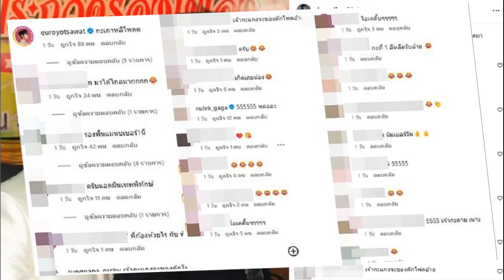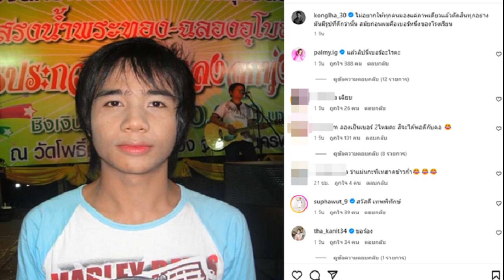พาณิภัค ไม่พลาด เดินหน้าโชว์ลูกเตะ ผงาดเหรียญทองเทควันโดกีฬามหาวิทยาลัย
พาณิภัค วงศ์พัฒนกิจ ยอดนักเทควันโดสาวทีมชาติไทย โชว์ฟอร์มเฉียบทุกรอบ ก่อนทุบสาวม.บูรพา คว้าเหรียญทอง กีฬามหาวิทยาลัยแห่งประเทศไทย

พาณิภัค วงศ์พัฒนกิจ ยอดนักเทควันโดสาวทีมชาติไทย ตัวแทนจากม.กรุงเทพธนบุรี มีโปรแกรมลงสนามลุ้นเหรียญในกีฬามหาวิทยาลัยแห่งประเทศไทย ครั้งที่ 49 “นนทรีเกมส์” เมื่อ 28 ม.ค.
โดยกีฬามหาวิทยาลัยครั้งนี้ “น้องเทนนิส” เจ้าของเหรียญทองเทวันโดหญิง รุ่นไม่เกิน 49 ก.ก. เอเชียนเกมส์ ครั้งที่ 19 ที่เมืองหางโจว ประเทศจีน แต่ในครั้งนี้เทนนิสขยับขึ้นไปแข่งรุ่นไม่เกิน 53 ก.ก.

รอบแรก (16 คน) จอมเตะหมายเลขหนึ่งของโลกต้องดวลกับ ธนพร แก้วใส จากมหาวิทยาลัยขอนแก่น ผลปรากฏว่า น้องเทนนิสเอาชนะแบบไม่เสียคะแนน 2-0 ยก 8-0, 14-0 ผ่านเข้ารอบก่อนรองชนะเลิศ

โดยรอบก่อนรองชนะเลิศเอาชนะ ธนัชพร อยู่ญาติมาก จากมหาวิทยาลัยคริสเตียน แบบไม่เสียคะแนนเช่นกัน 2-0 ยก 12-0, 12-0 ก่อนที่รอบรองชนะเลิศจะเอาชนะ ฉัตรชฎาภรณ์บุญพันธ์ จากมหาวิทยาลัยมหิดล 2-0 ยก 30-1, 20-0

จากนั้นรอบชิงเหรียญทองเจอกับ กนกวรรณ หงษ์ภักดี จากมหาวิทยาลัยบูรพา โดยแมตช์นี้้น้องเทนนิสแม้ว่าจะโดนทำแต้มนำก่อน แต่ว่าเร่งเครื่องไล่เตะหัว ทำให้ นักกีฬาจากม.บูรพาโดนกรรมการนับ 8 ถึงสองครั้งก่อนจะชนะในยกแรก 23-1
ระหว่างพักยก กนกวรรณ หงษ์ภักดี จากมหาวิทยาลัยบูรพา ขอยอมแพ้ ทำให้พาณิภัคคว้าเหรียญทองไปครองได้สำเร็จ